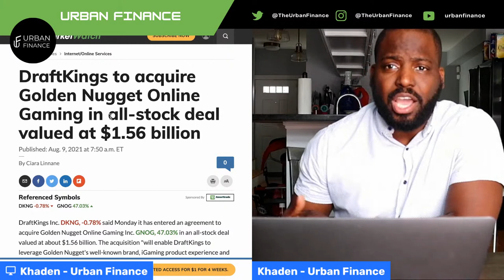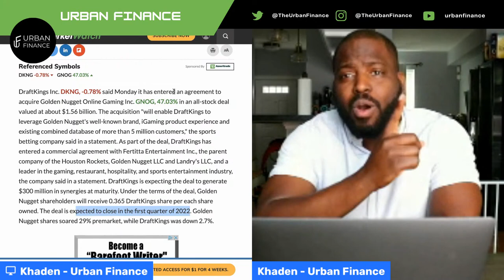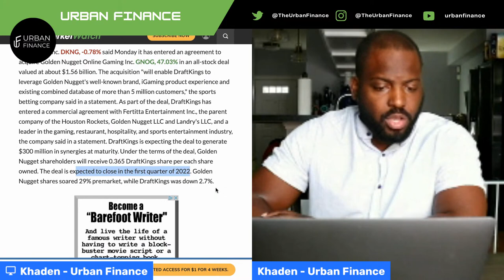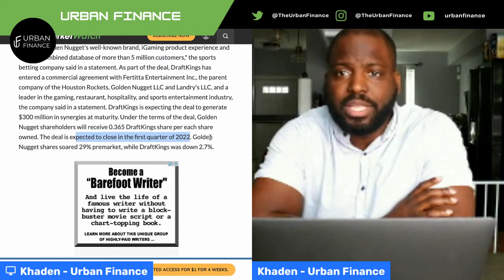Chris Sain was right about this stock | Golden Nugget (Gnog) Update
DraftKing has entered an agreement to acquire Golden Nugget Online Gaming Inc. In this video, we will talk about what this means for you if you currently hold the Golden Nugget stock. I first heard about Golden Nugget on Chris Sain channel so shout out to him for that, I didn't purchase until June of 2020 because I don't put stocks at their peak.

Get up to 2 Free Stocks (valued up to $1400) on WeBull